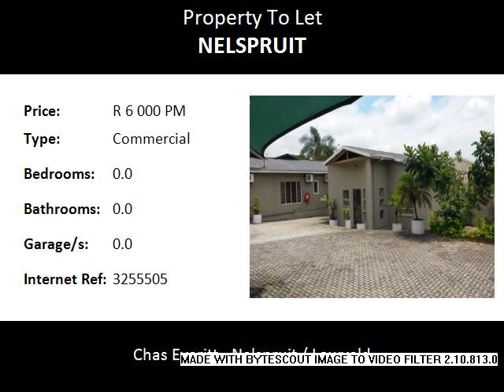Commercial To Let in Nelspruit, Nelspruit, South Africa for ZAR R 6 000 Per Month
Bedrooms:
Bathrooms: 0.0
Garages: 0.0
Price: R 6 000 Per Month

Property Description:

Nelspruit Upper CBD 'A' Grade office to rent: 50m² office corner site in a prime position easy to find with good visibility comprising of a reception area with, a medium sized boardroom or open plan office, 2 smallish sized offices, excellent off-street parking with easy access for clients and close proximity to the office. This office suite will suite the professional company looking for a stand alone office that would showcase their company. It is situated close to Village shopping centre, banks and many other professional entities. Nelspruit is one of the country's fastest growing areas with many companies from Gauteng wanting to open a branch in the region or to relocate their business to the lowveld. If you are wanting to enjoy lowveld living, warm winters, no more than a 10 minutes away from your next appointment, no major traffic hold ups then the Lowveld is waiting for you.